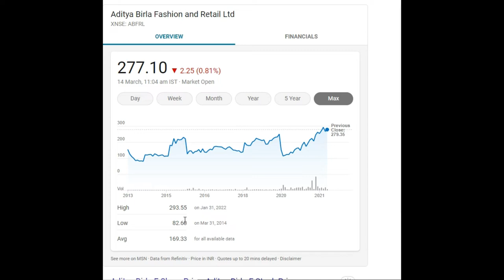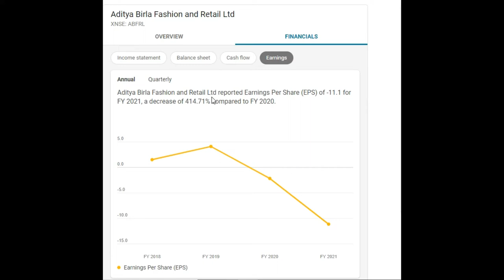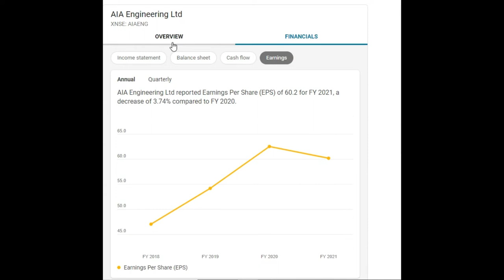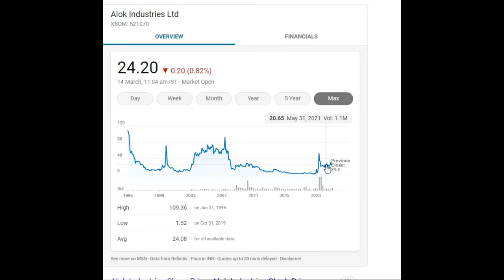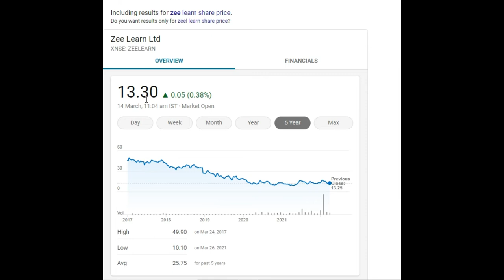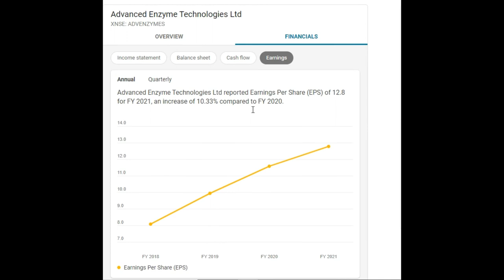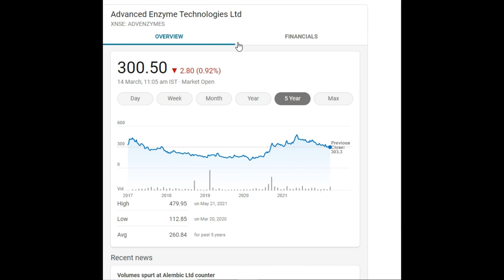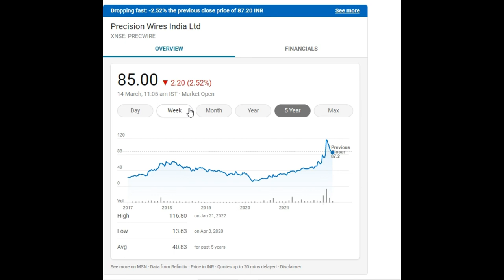5Share300Days EP25:2day's Buy & Sell,15%Annual Return, Zerodha, rich, Wealth, Money, Share, 90-21-2X